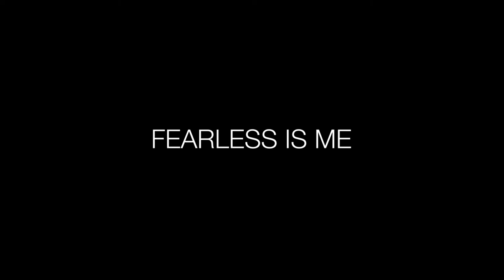Maya Azucena FEARLESS IS ME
What is "fearless"? A message of empowerment by Brooklyn's singer, songwriter, humanitarian Maya Azucena. Featuring footage from her performance on the runway at Mercedes Benz Fashion week in Istanbul.

Directed by Studio Nubu. Additional footage by Ahmad Saneghe.